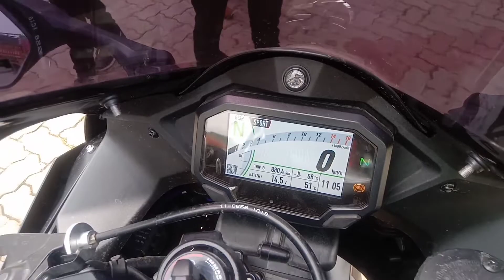Sunday Ride. (Azad Hind Dhaba) Z800/Sx1000.Boom Boom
Biker Sheikh Link